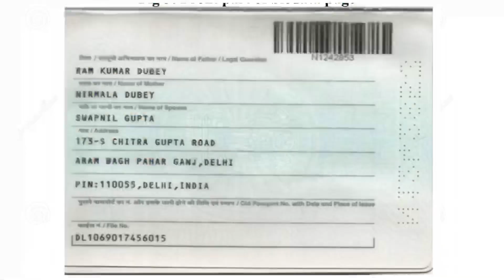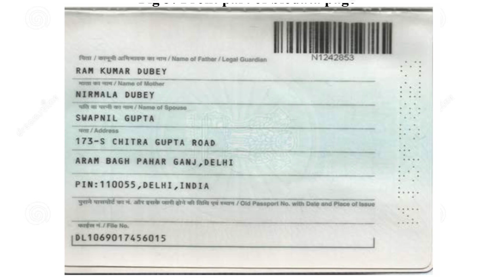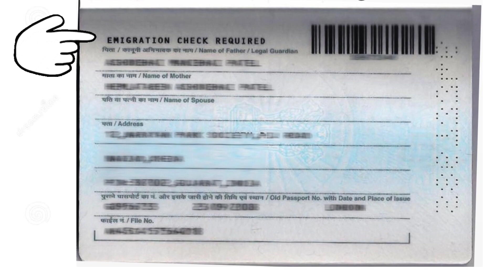ECR Passport and ECNR Passport Difference ,Passport Emigration checking Malayalam